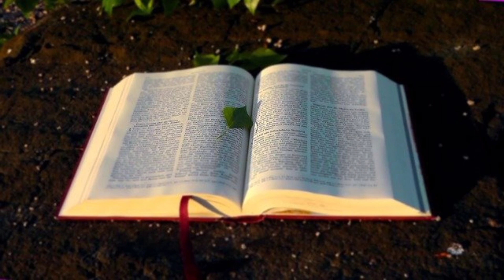ALKITAB SUARA ZAKHARIA 4 PERJANJIAN LAMA BAHASA INDONESIA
01 : Kejadian
02 : Keluaran
03 : Imamat
04 : Bilangan
05 : Ulangan
06 : Yosua
07 : Hakim-hakim
08 : Rut
09 :1 Samuel
10 : 2 Samuel
11 : 1 Raja-raja
12 : 2 Raja-raja
13 : 1 Tawarikh
14 : 2 Tawarikh
15 : Ezra
16 : Nehemia
17 : Ester
18 : Ayub
19 : Mazmur
20 : Amsal
21 : Pengkhotbah
22 : Kidung Agung
23 : Yesaya
24 : Yeremia
25 : Ratapan
26 : Yehezkiel
27 : Daniel
28 : Hosea
29 : Yoel
30 : Amos
31 : Obaja
32 : Yunus
33 : Mikha
34 : Nahum
35 : Habakuk
36 : Zefanya
37 : Hagai
38 : Zakharia
39 : Maleakhi